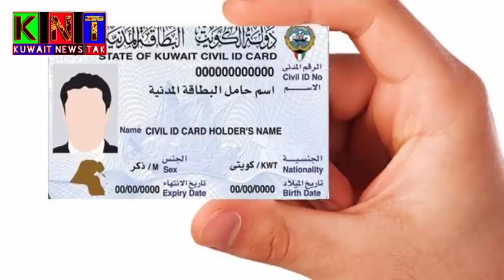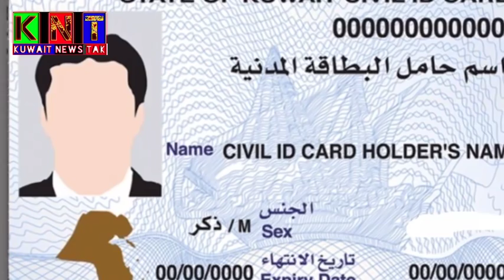Kuwait Today Breaking News Update For Civil I'd International Airport Virus 2020 In Hindi Urdu,,